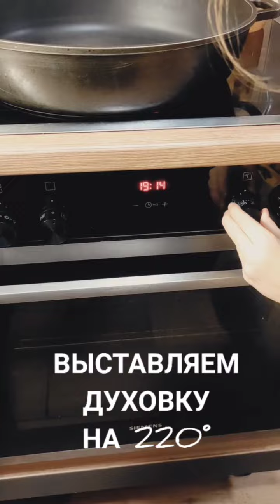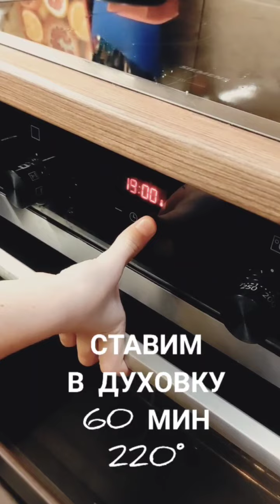Картошка по-деревенски от Нэво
В этом видео я делюсь с вами своим любимым рецептом картошки запеченной в духовке по-деревенски